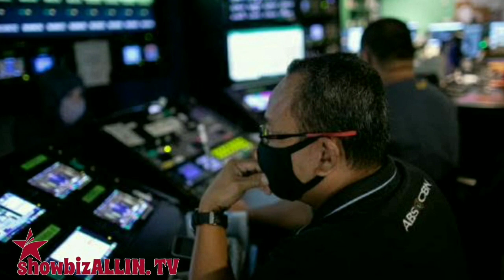ABS CBN MAGKAKAROON NG BAGONG CHANNEL | ABS CBN FREE TV EXPANSION NGAYONG TAON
Ang pinakamalaking TV network sa bansa, ang ABS-CBN, ay maaaring kailanganin pang gumugol ng ilang taon bago nito mabawi kung sakaling mabigyan ng oanibangongnprangkisa ngayong taon.